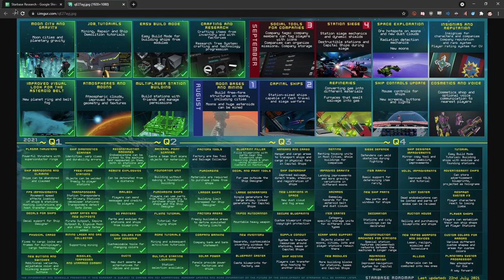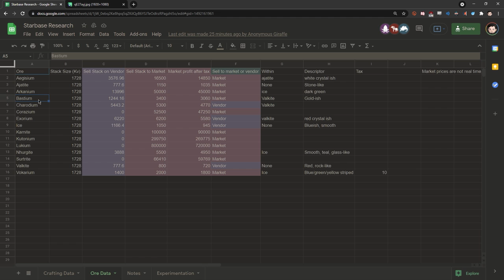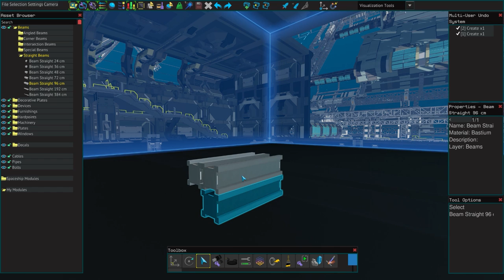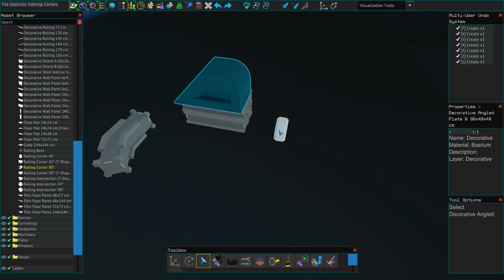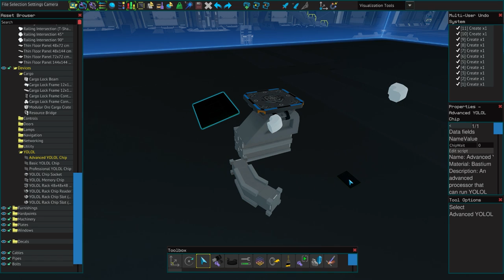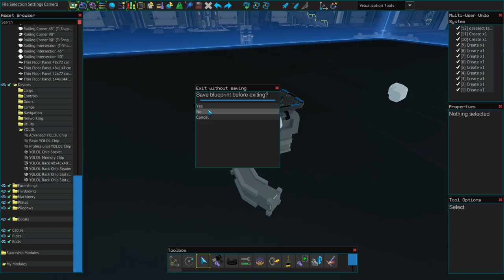Starbase - For Breakfast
Starbase is a hybrid voxel/vertex-based space MMO with a fully destructible and infinitely expanding universe, with a focus on building and designing spaceships and stations, exploration, resource gathering, crafting, trading, and combat.